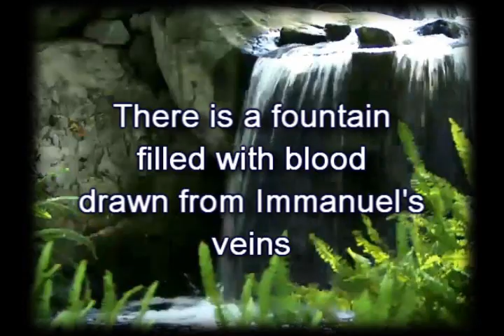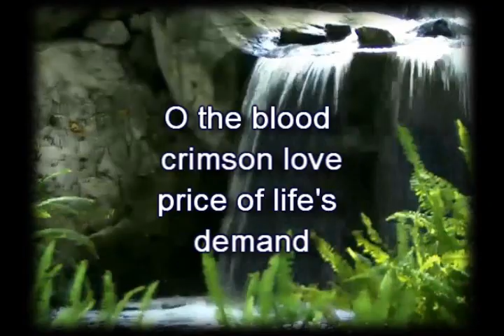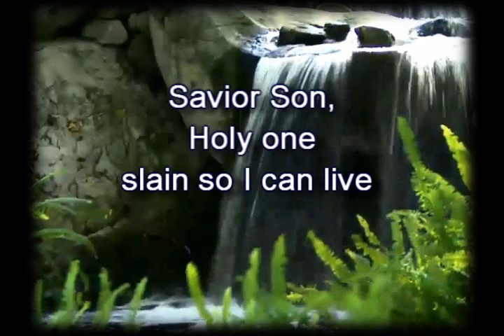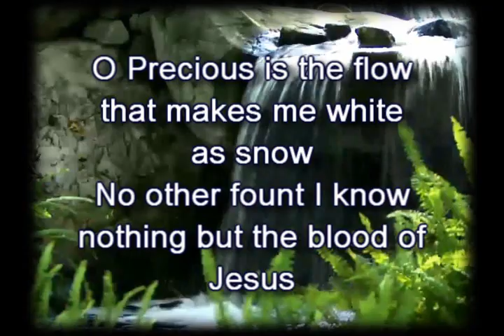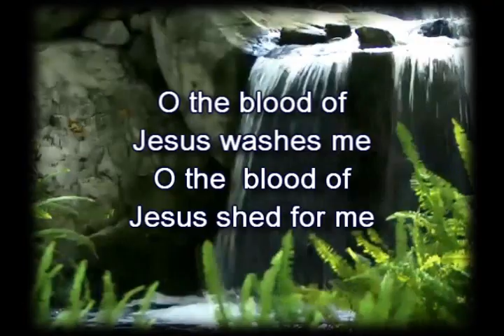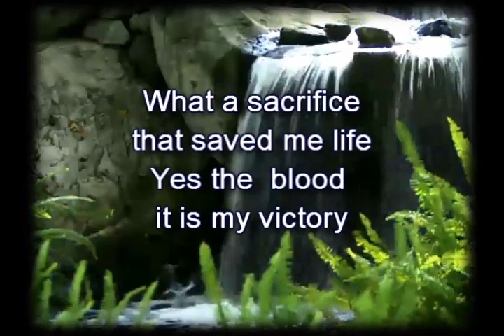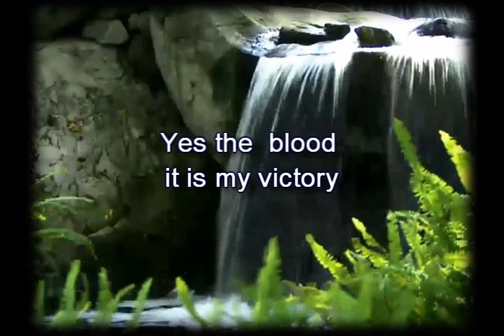The Blood Of Jesus-Everlasting Praise 3 Worship Vidieo with lyrics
"He himself bore our sins" in his body on the cross, so that we might die to sins and live for righteousness; "by his wounds you have been healed. I Peter 2:24"

What is the fruit of sin?  Step into the brier patch of humanity and feel a few thistles.  Shame. Fear. Disgrace. Discouragement. Anxiety.  Haven't our hearts been caught in these brambles?

The heart of Jesus, however, had not.  He had never been cut by the thorns of sin.  What you and I face daily—he never knew.  He never worried. He was never guilty.  He never knew the fruits of sin until he became sin for us.  And when he did—all the emotions of sin tumbled in on him like shadows in a forest.  He felt anxious, guilty, and alone. Can't you hear the emotion in his prayer?

"My God, my God, why have you abandoned me?"  This prayer is one of the most remarkable parts of his coming.  But there's something even greater!

He did it for you. Just for you!
Max Lucado